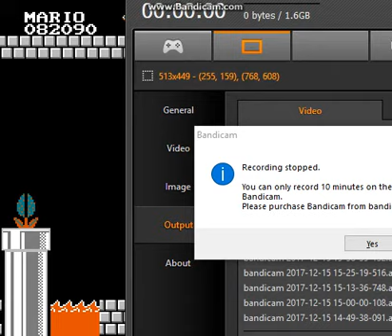Sonic Boll Gameplay with Mario #2: Getting through the last level